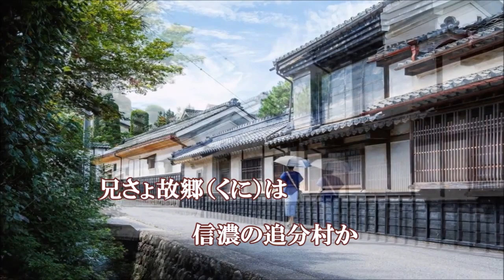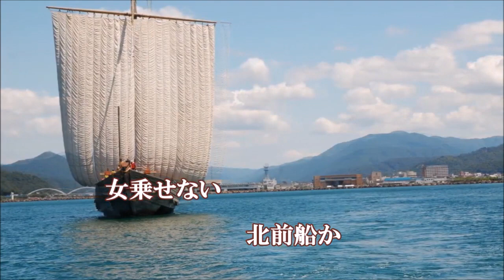【兄さ恋歌】朝花美穂 Cover 渡辺幸子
2023年9月3日発売　作詞：もず唱平　作曲：宮下健治　編曲：伊戸のりお 　歌手：朝花美穂　私歌ってみました。動画＝川 洋・歌謡チャンネル様よりお借り致しました。ありがとうございました。
練習不足ですが視聴戴ければ嬉しいです。😊